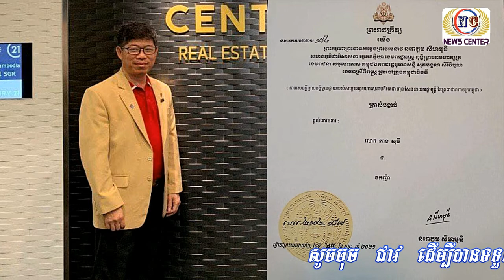ក្តៅថ្ងៃនេះ! កូវិដកាន់តែផ្ទុះ ឧកញ៉កាន់តែច្រើន | News Center